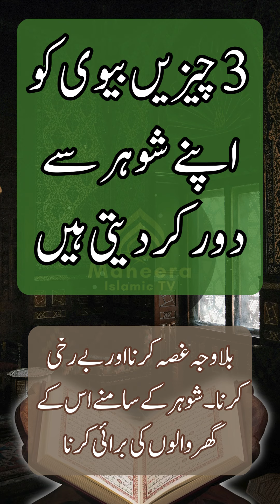3 Cheezain Biwi Ko Apne Shohar Sy Door Kar Deti Hain || Best Urdu Aqwal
Respected Viewers! Aaj Ki Es Short Video Mein 3 Cheezain Biwi Ko Apne Shohar Sy Door Kar Deti Hain Aur Best Urdu Aqwal Ko Bayan Kya Gya Hai. Wo Kon Si 3 Cheezain Hain jo Biwi Ko Shohar Se Door Kar Deti Hain. 3 Cheezain Biwi Ko Apne Shohar Sy Door Kar Deti Hain Aur Best Urdu Aqwal Ki Mukammal Detail Janne Ke Lye Es Short Video Ko Akhir Tak Zaroor Dikhiye Ga.